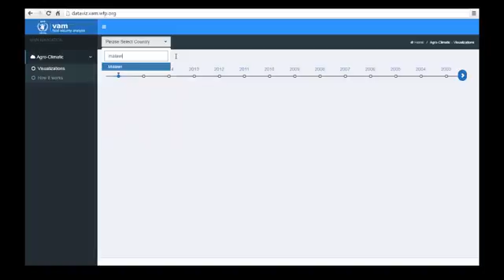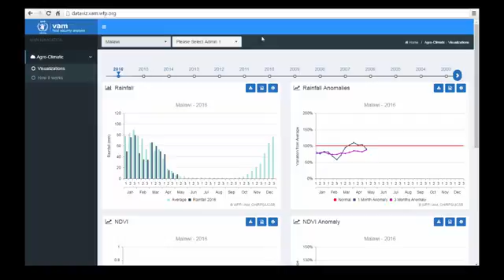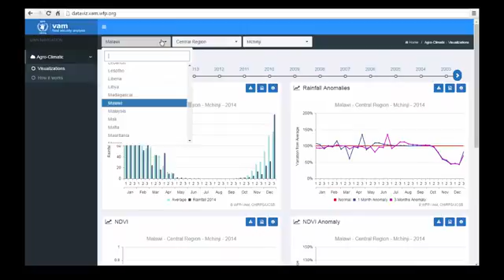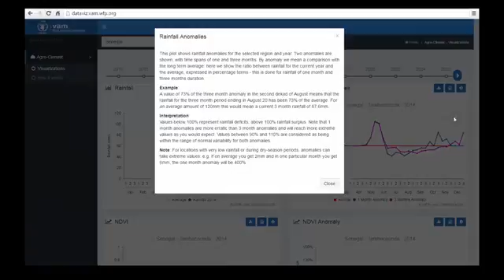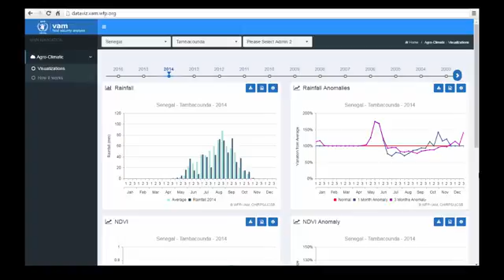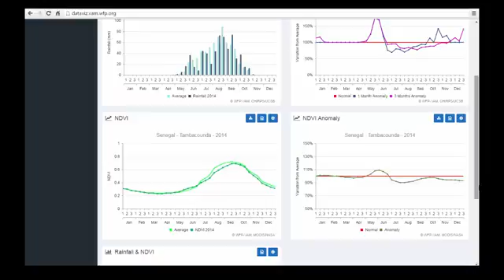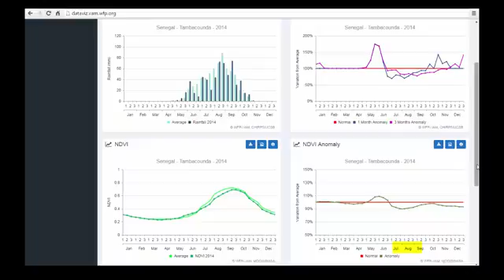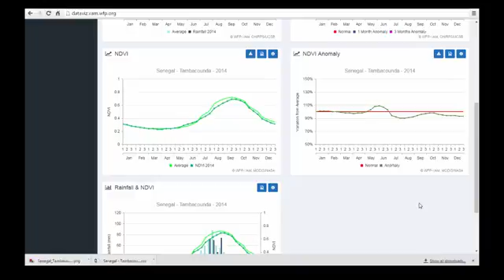WFP-VAM DataViz: Agro-Climatic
WFP-VAM is pleased to launch the first release of its Data Visualization platform. This first release allows users to plot and download time series of Earth Observation Agro-Climatic indicators (rainfall and vegetation) for a near-global set of administrative divisions, going back to 1981 (for rainfall) and 2002 (for vegetation).